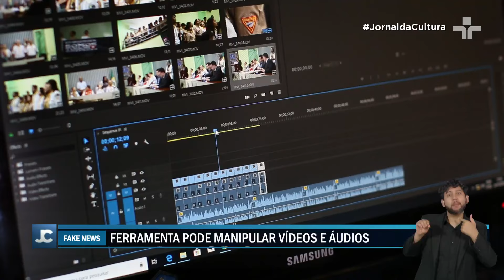Preocupação com o uso da inteligência artificial nas campanhas políticas volta à tona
Com eleições se aproximando, a preocupação com o uso da inteligência artificial nas campanhas políticas volta à tona.

O deepfake, técnica de manipulação de vídeos e áudios, potencializa a ameaça de desinformação eleitoral globalmente, afetando Ásia e Europa.

No Brasil, candidatos e eleitores temem seus efeitos negativos no processo eleitoral e na confiança pública. Medidas urgentes são necessárias para proteger a integridade das eleições.